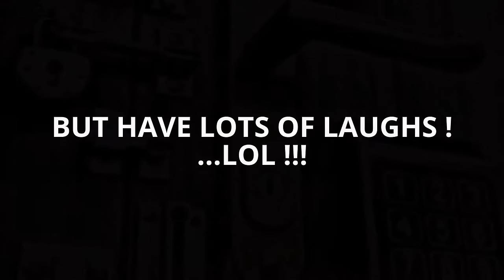ESCAPE LOL'S LIVE ESCAPE ROOM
Bookings Available 6 days a week 10 am to 10 pm. (Mon - Sat)

Located in the Pensacola, Florida area
          1505 South Hwy 95A

Directions:
From Interstate 10 take HWY 29 North towards Cantonment.
Turn right just after WinnDixie but before the New Arby's.